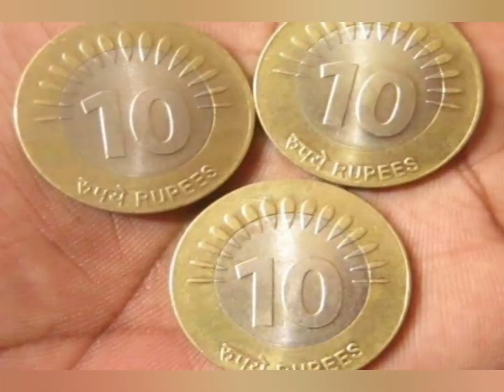History of Indian Currency Coins